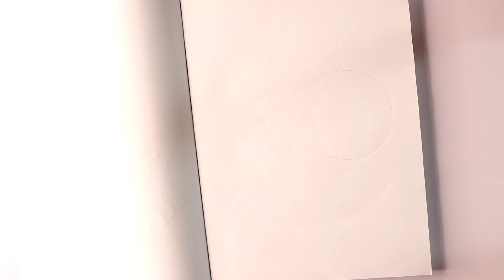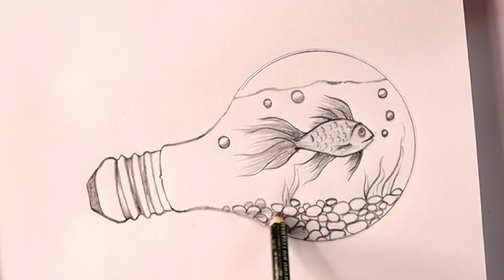fish on bulb /bulb aquarium pencil drawing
Step into the world of creativity with today's tutorial: Fish on a Bulb! 🐠💡 Watch as I guide you through the process of creating a stunning bulb aquarium using pencil drawing techniques. Perfect for artists of all levels looking to capture this unique concept on paper. Dive in and draw!